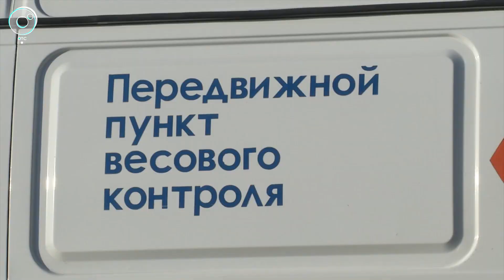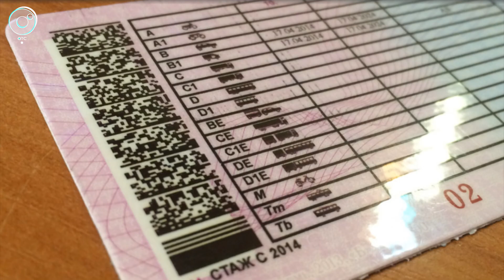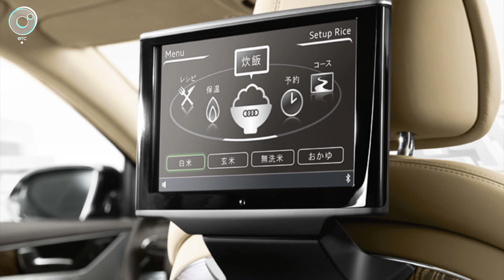Программа "ДПС: Дорога. Перекресток. Судьба": 24 августа 2018